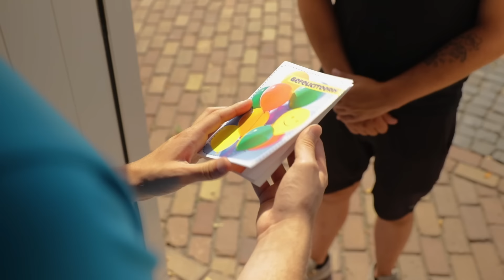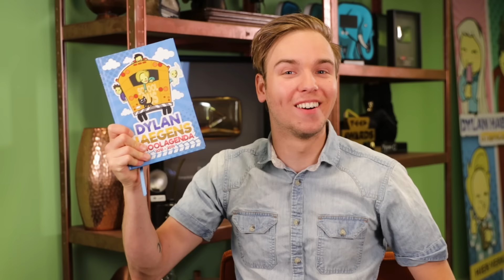10 IRRITATIES OP EEN VERJAARDAG!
✧VRIENDEN WORDEN?